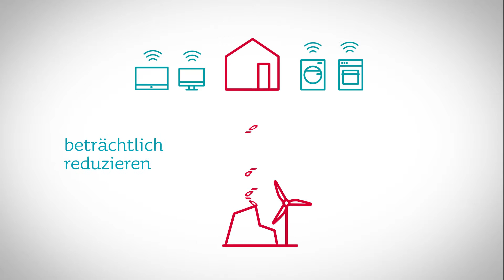Performance in der Zählerauslesung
Wissen Sie wie Sie eine hohe Ausleseperformance sicherstellen können?